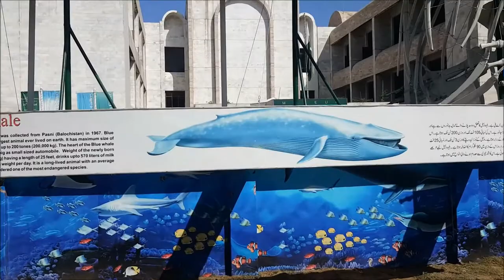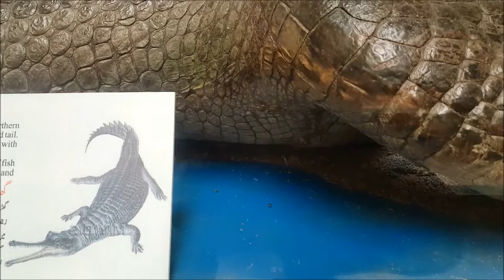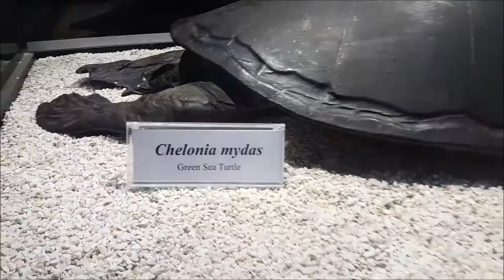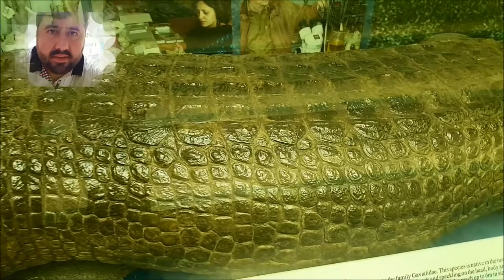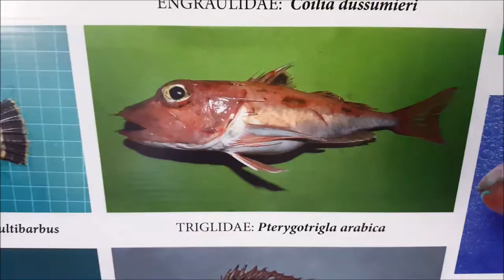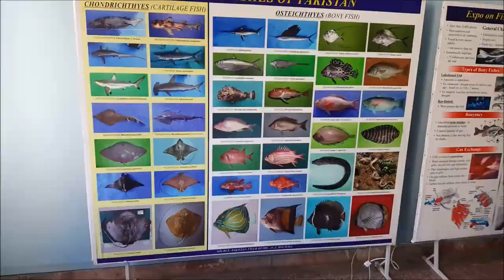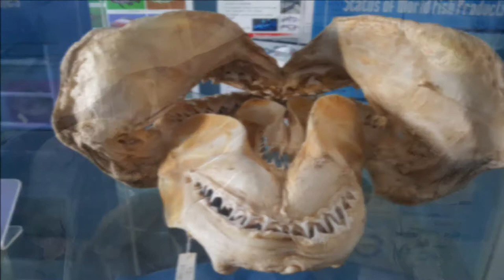Pakistan Museum of Natural History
Pakistan Museum of Natural History (PMNH), established in 1976, is a public natural history museum situated in Islamabad, the federal capital of Pakistan.[2] It has exhibits and galleries which display and provide information about the ecology, geology and palaeontology of the country. Currently, the museum houses a collection of over 300,000 objects.[1] The museum also acts as a research center and works closely with the Lok Virsa Museum. The museum is open to public everyday, except for Friday, from 10 am to 5 pm.[3] The museum is managed by the Pakistan Science Foundation, under the Ministry of Science and Technology.
Exhibits and galleries

    Biological gallery - displays and discusses wild flora and fauna, portrayed in their respective habitats.[2]
    Ecological gallery - an educational section where ecological cycles, habitats and environmental problems are discussed through visuals and audios.[2]
    Gemstones gallery - shows a variety of gems in-the-raw as well as cut and polished forms.
    Palaeontology gallery - displays fossils along with their studies. Anthropology is also discussed through paintings and writings, including a skull of Australopithecus. Wall paintings depict the pre-historic era.[2]
    Tethys gallery - provides information about oceanology, petrology, pedology and mineralogy of Pakistan. It displays a three-dimensional diorama of seascapes as well as a skeleton of a whale. Different aspects of the salt Range are also studied in detail.[2]
    Virtual Orientation Gallery - it allows visitors to take virtual tours of all the above galleries without actually walking around the entire museum. This new gallery was introduced in 2016.

1976 yılında kurulan Pakistan Doğal Tarih Müzesi (PMNH), Pakistan'ın federal başkenti İslamabad'da yer alan doğal bir tarih müzesi . [2] Ülkenin ekolojisi, jeolojisi ve paleontolojisi hakkında bilgi veren sergi ve galeriler bulunmaktadır. Şu anda, müzede 300.000'den fazla cisim var. [1] Müze ayrıca bir araştırma merkezi görevi görür ve Lok Virsa Müzesi ile yakından çalışır. Müze, her gün halka açıktır; Cuma saatleri hariç, saat 10'dan akşam 5'e kadar. [3] Müze, Bilim ve Teknoloji Bakanlığı'na bağlı Pakistan Bilim Vakfı tarafından yönetilmektedir. [4] [1]
Sergiler ve galeriler
Biyolojik galeri - kendi yaşam alanlarında tasvir edilen yabani flora ve faunayı görüntüler ve tartışır. [2]
Ekolojik galeri - ekolojik döngülerin, yaşam alanlarının ve çevresel sorunların görseller ve seslerle tartışıldığı bir eğitim bölümü. [2]
Gemstones galerisi - Çiğ gibi kesim ve cilalanmış formlarda çeşitli taşlar gösterir.
Paleontoloji galerisi - çalışmalarıyla birlikte fosilleri sergiliyor. Antropoloji, Australopithecus kafatası da dahil olmak üzere tablolar ve yazılar aracılığıyla tartışılıyor. Duvar resimleri tarih öncesi çağları tasvir eder. [2]
Tethys galerisi - Pakistan'ın oşinoloji, petroloji, pedoloji ve mineraloji hakkında bilgi verir. Deniz manzaralı üç boyutlu bir diorama yanı sıra balina iskeleti görüntüler. Tuz değerinin farklı yönleri ayrıntılı olarak incelenmiştir. [2]
Sanal Yönlendirme Galerisi - ziyaretçilerin tüm müzelerin etrafında dolaşmadan yukarıdaki galerilerin hepsine sanal turlar yapmalarını sağlar. Bu yeni galeri 2016 yılında tanıtıldı.